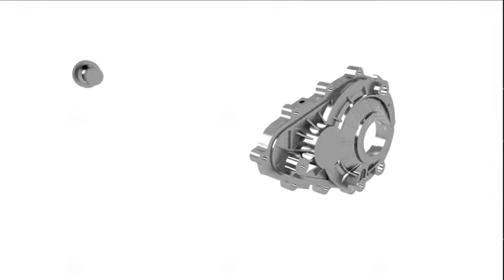An Excellent Solution to Electrify Tuktuks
This is a complete and excellent electric power train solution developed by SEVS Division of SiAECOSYS Company, to convert/electrify classic traditional tuktuk/rickshaw, by removing its fuel engine, replacing with electric motor+gear box+DCDC+mounting arrangement+other parts.
If we can successfully promote this innovative and effective solution globally, we're so confident to reduce a huge amount of power consumption greatly, with much less carbon emission from the street traffic!
The products are ready, and we're running the converted tuktuks in Egypt, will keep sharing more news!